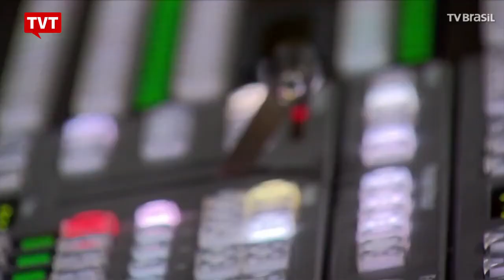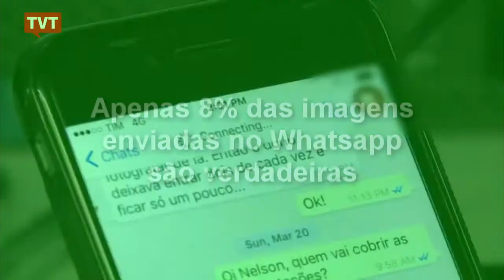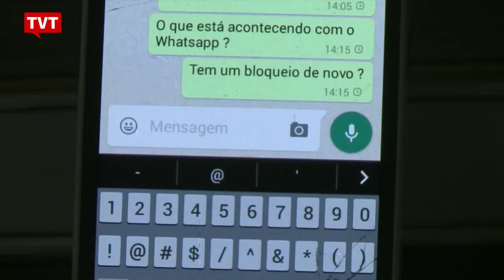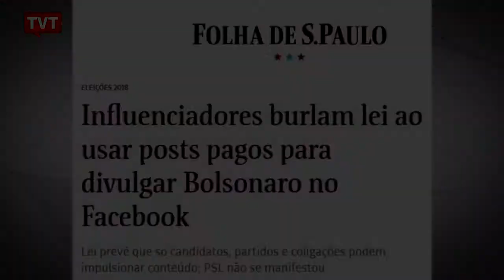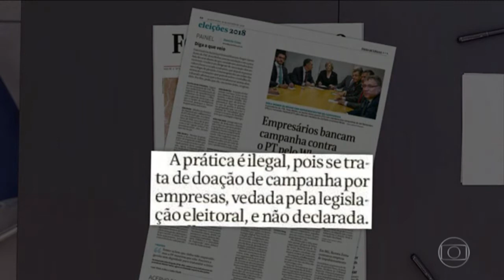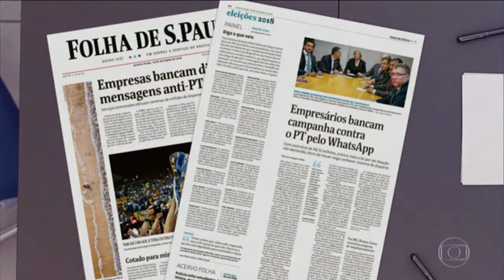EXPRESSO NACIONAL - Confira as principais notícias do Brasil.